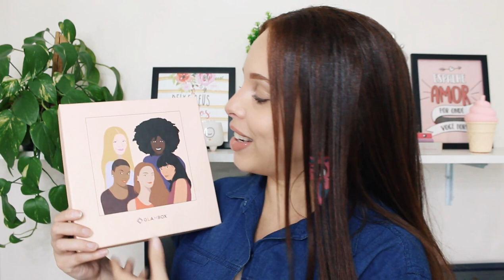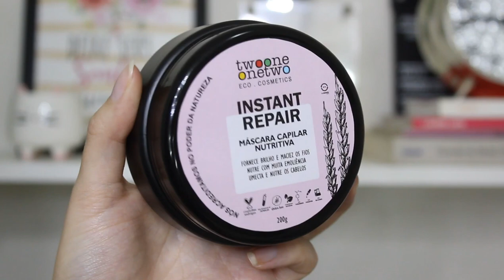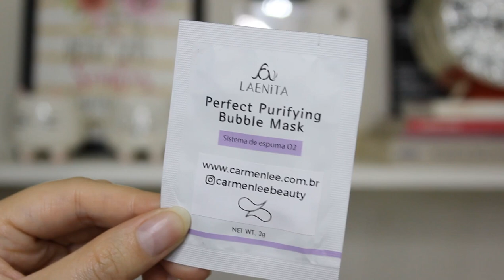GLAMBOX JUNHO 2020 - GLAMBOX TODA BELEZA | DAIENE CALMON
Hey, meninas! Hoje vim mostrar os produtinhos que vieram na minha Glambox Junho 2020, a Glambox Toda Beleza. Tem perfume versão pocket, unhas autocolantes, sombra líquida... Não deixe de assistir até o final! 🎬